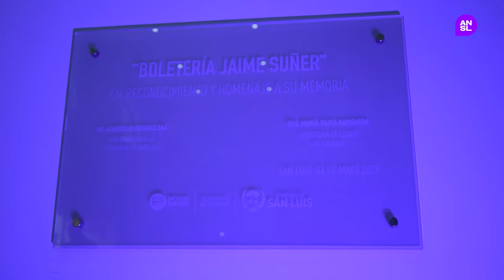La boletería del Cine Teatro fue bautizada en homenaje a Jaime Suñer